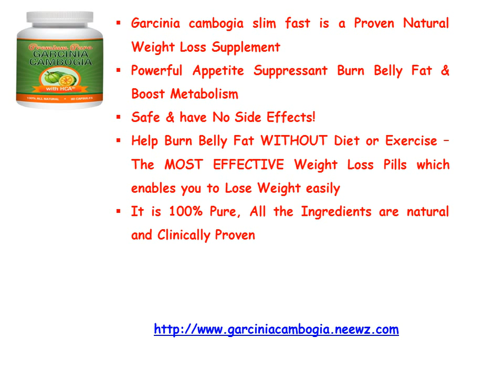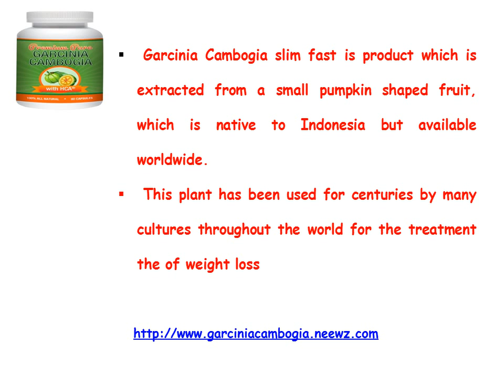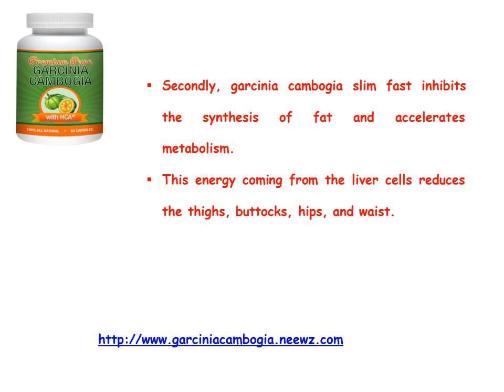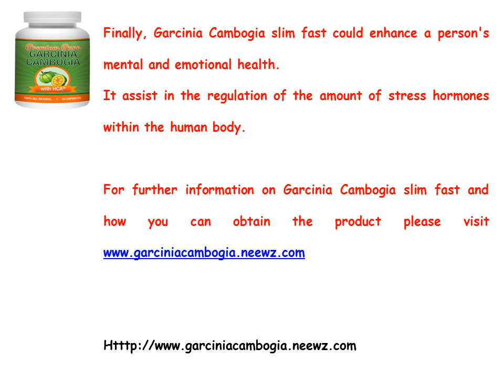buy garcinia cambogia slim fast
Garcinia cambogia slim fast is a proven natural eight loss supplement.
It is a powerful appetite suppressant and burn belly fat quickly. It also
boost metabolism. It is safe and has no natural or side effects
 It help people to lose weight very fast!
You will burn your belly fat without DIET or EXERCISE effectively.
Garcinia cambogia slim fast is one of the MOST EFFECTIVE eight Loss Pills.
It is 100% pure and all the ingredients are natural and clinically proven to help in weight loss.